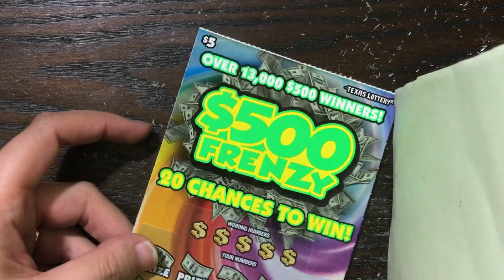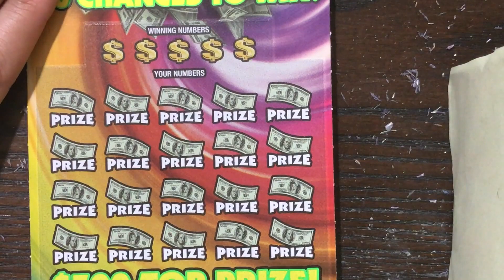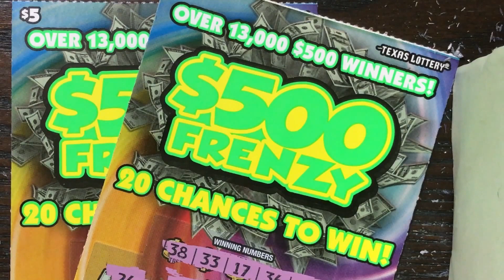2 X $5 $500 Frenzy Texas Lottery Scratch Off Tickets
Scratching 2 X $5 $500 Frenzy Texas Lottery Scratch Off Tickets. Will I find a big win?
Fan Mail:
Candy